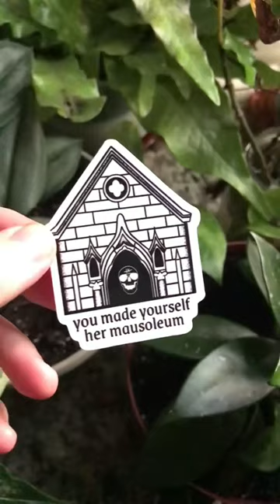Harrow the Ninth wrecked me 😭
The Locked Tomb series is one of my favorites!